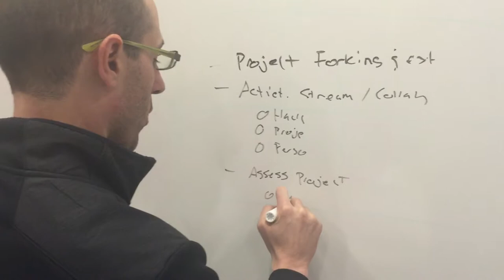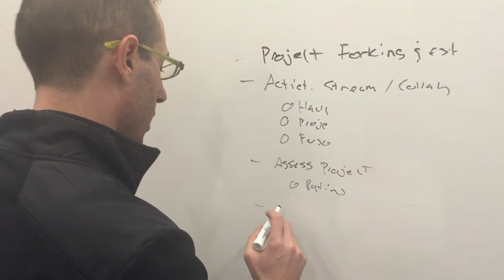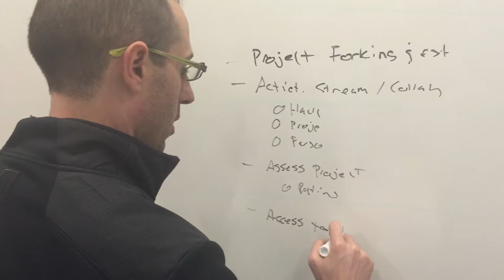Jason Walsh on Engineering OnlineHackathon.Org